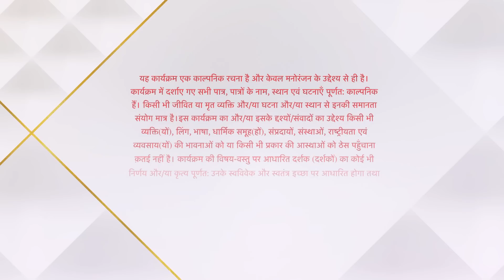Yeh Hai Chahatein | ये है चाहतें | Rudraskh aur Preesha Revati ke saath kahaan gaye?